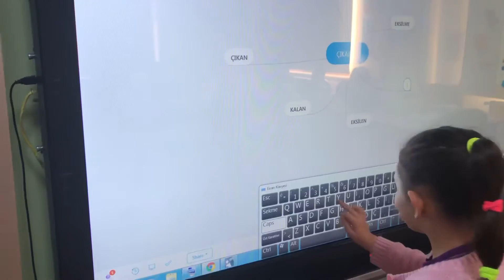Mindmeister- çıkarma kavramı adlı videonun kopyası